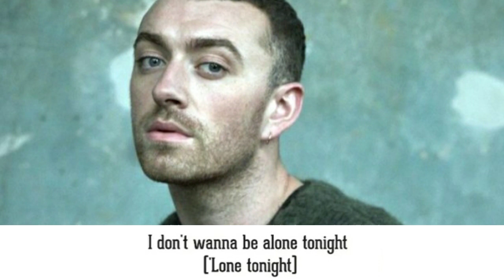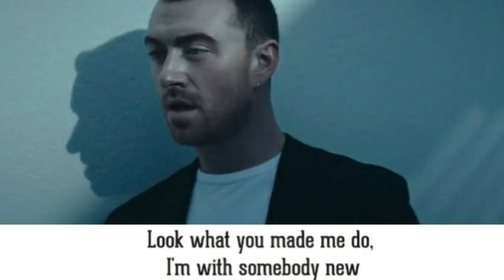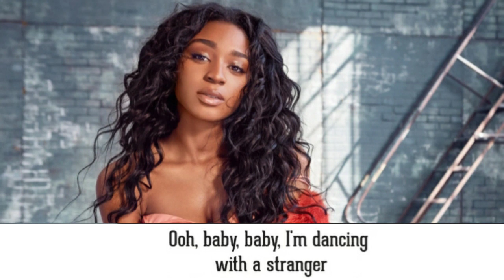Dancing with a stranger [lyrics] Sam Smith, Normani